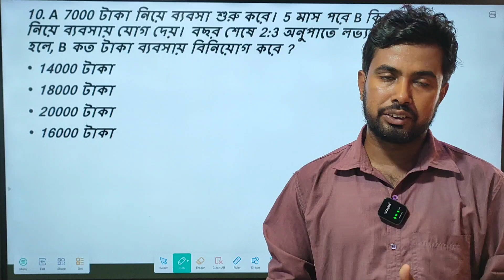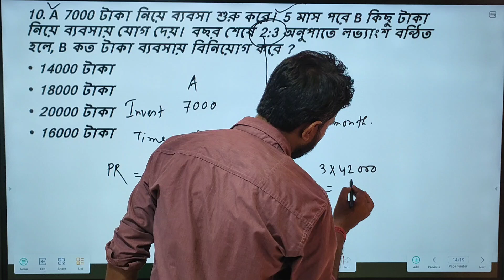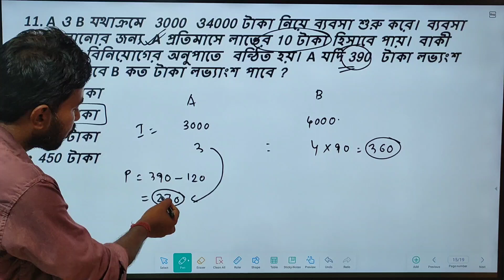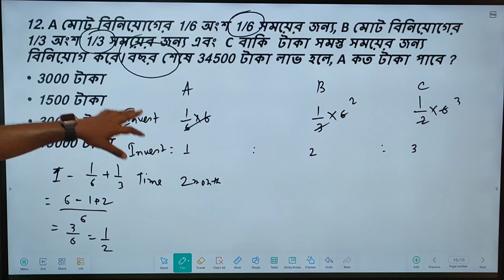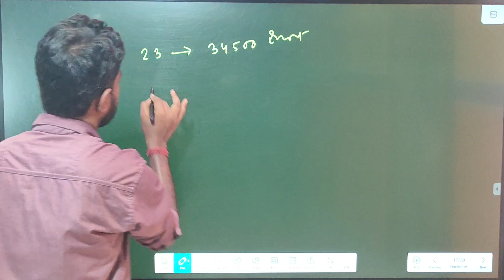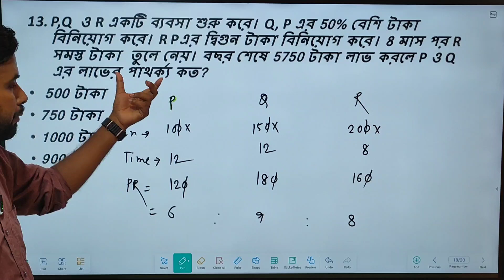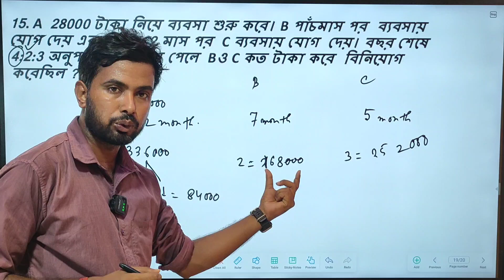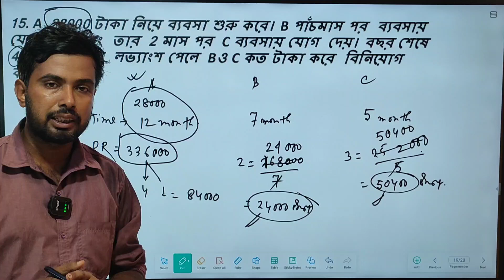Partnership Concept ll Part-3 ll Math Class by Amit Ghosh ll